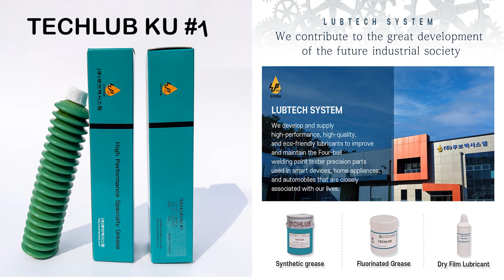『EN』 [LUBTECH SYSTEM] bearings and LM guide Grease _ SHOPEE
[High load & temperature long-term lubricants for bearings and LM guide]
Shopee 링크 :

• Wide temperature range (-30~180℃)
• Excellent high load capacity and abrasion resistance
• Excellent anti rust fucntion and oxidation stability
• LM guide and bearings